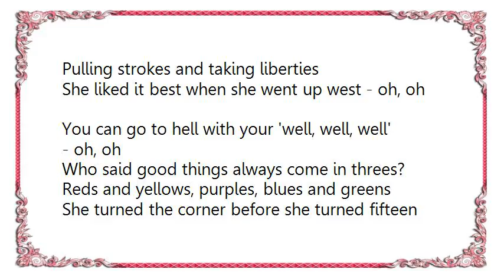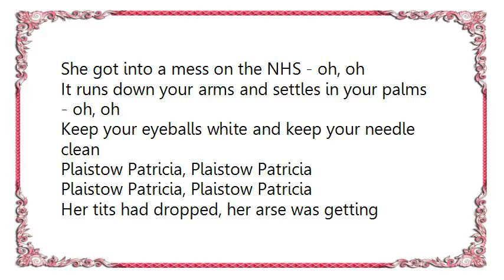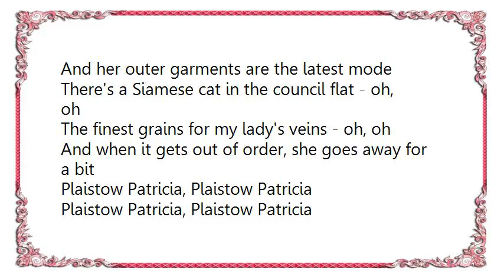Ian Dury - Plaistow Patricia Lyrics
[Lyrics Ian Dury - Plaistow Patricia]
Arseholes, bastards, fucking cunts and pricks
Aerosol, the bricks
A lawless brat from a council flat - oh, oh
A little bit of this and a little bit of that - oh, oh
Dirty tricks

From the Mile End Road
To the match-stick Beacontree
Pulling strokes and taking liberties
She liked it best when she went up west - oh, oh
You can go to hell with your 'well, well, well' - oh, oh

Who said good things always come in threes?
Reds and yellows, purples, blues and greens
She turned the corner before she turned fifteen
She got into a mess on the NHS - oh, oh
It runs down your arms and settles in your palms - oh, oh

Keep your eyeballs white and keep your needle clean
Plaistow Patricia, Plaistow Patricia

Her tits had dropped, her arse was getting spread
She lost some teeth, she nearly lost the thread
She did some smack with a Chinese chap - oh, oh, oh
An affair began with Charlie Chan - oh, oh

Well, that was just before she really lost her head
Now she owns a showroom down the Mile End Road
And her outer garments are the latest mode
There's a Siamese cat in the council flat - oh, oh
The finest grains for my lady's veins - oh, oh

And when it gets out of order, she goes away for a bit
Ohh, go on, girl